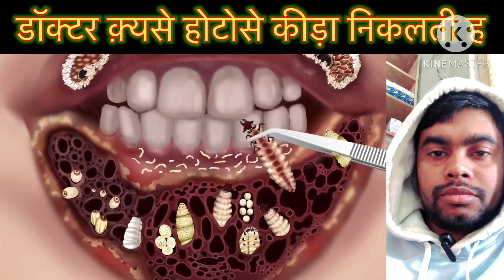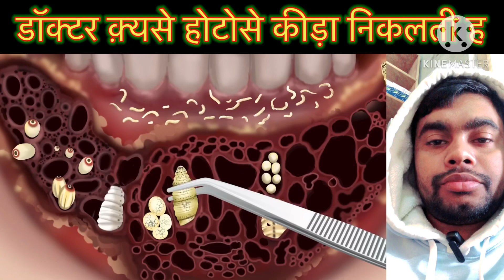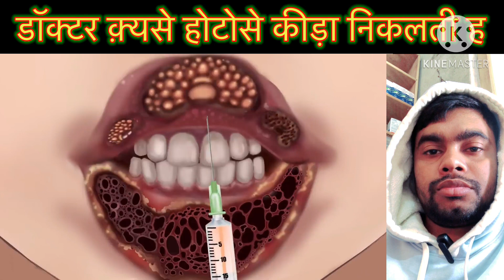डॉक्टर कयसे होटोक़ा कीड़ा निकलता ह॥Doctoranimitonsurgeryvideos